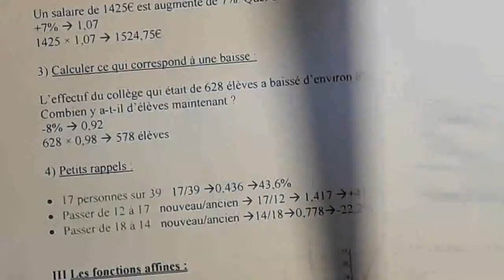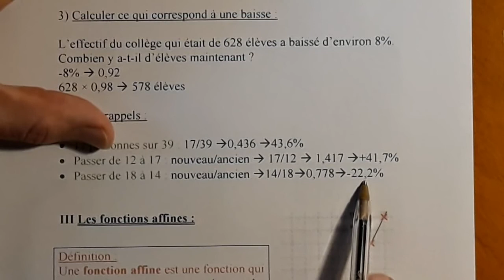Ch14 Lien avec les pourcentages Fcais New